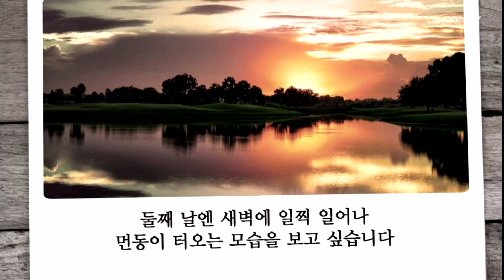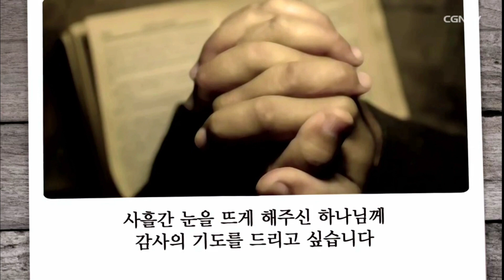[목포충현교회]신명기 16장9~12절_첫 결실의 기쁨_신철원 목사|2023/7/2 주일오전예배